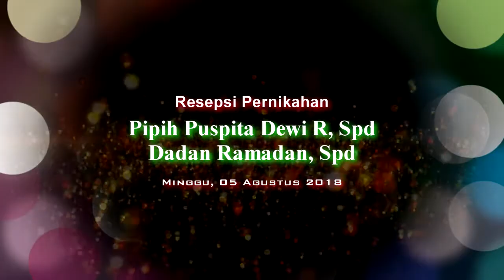Jaipongan - Ronicha - Calingcing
VIDEO DOKUMENTASI : CVS PRODUCTIONS
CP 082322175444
Chanel VIDEO DOKUMENTASI : CVS PRODUCTIONS
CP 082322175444